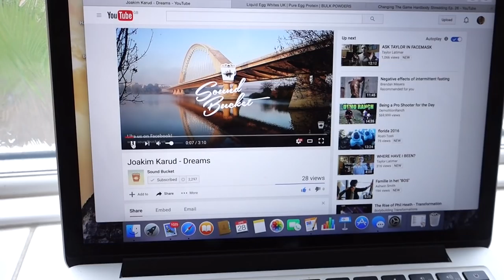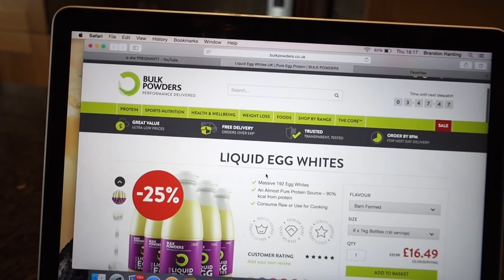DO WHAT YOU LOVE!!